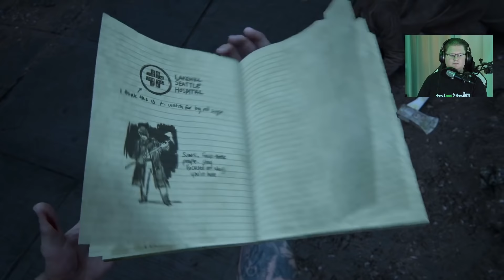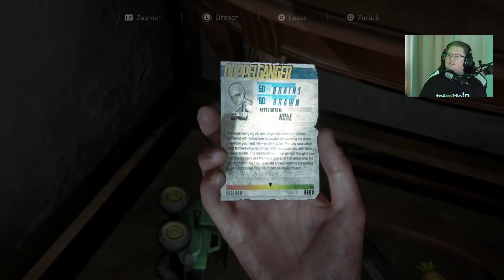Die Stalker kommen | The Last of Us Part 2 #21